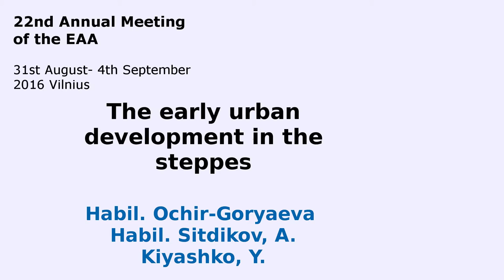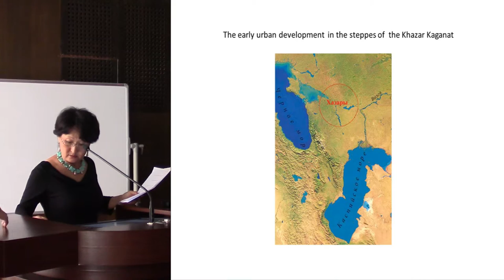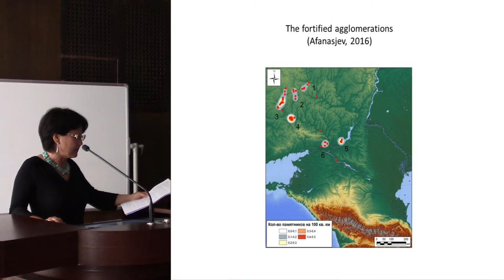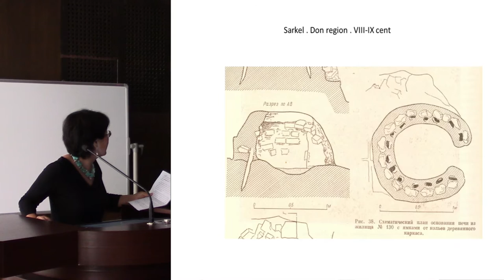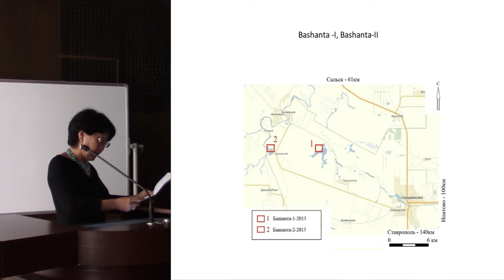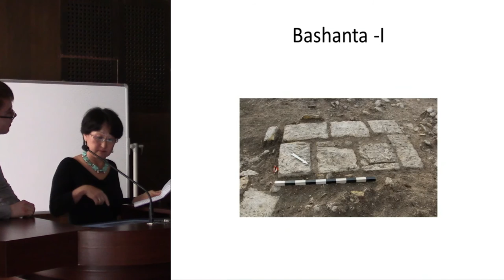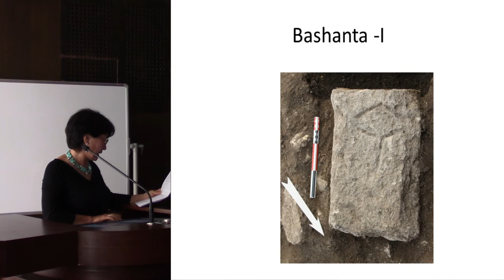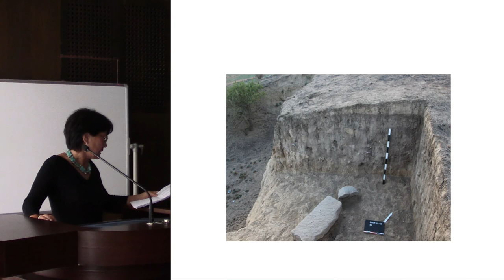The early urban development in the steppes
The earliest urban sites in the East European steppe date to the Early Medieval Epoch and, in particular, to the time of the Chasarian Kaganat (from the 7th to the 9th cc). So far their number has been limited to several, now famous, urban developments located along the Don river such as Sarkel-Belaya Vezha, Pravoberezhnoye Tsimlyanskoye gorodishe (urban development), and Semikarakorskoye gorodishe. Numerous urban developments in the adjacent areas of the foreststeppe Podonye (the Don basin valley) and Pridneprovye (the Dnepr basin valley) dating to the Chasarian epoch are representative of the material culture of the Don Alan, Bulgar, Oguz, Pecheneg, and Slavs. Those of the Crimea and the Northern Caucasus associate with the culture of local sedentary populations who were agrarians. Only those sites that are located between the Don and the Volga belonged to the Chasarian Kaganat proper, hence it is these urban developments that can be related to ethnic Chasarians. The last decades saw simultaneous discoveries of several sites of the Chasarian Kaganat in the Volga-Don steppe. In the late 1990s at a kilometer distance from the Pravoberezhnoye Tsimlyanskoye gorodishe an urban development was opened, which contained the ruins of fortress walls of white lime stone. One of the stone blocks displayed a tamga of a typically Chasarian shape. The new fortress got the designation of Sarkel-3 as a part of the whole agglomeration complex that includes also Sarkel and Pravoberezhnoye Tsimlyanskoye urban developments. At the same time a Chasarian epoch lower layer was opened under the layers of the Golden Horde urban center on the site at the village of Samosdelka in the Volga estuary. According to the archeologists that led the exavations, the geographical position and the character of the constructions of the Samosdelka lower layer suggest that these may be the remnants of the town of Itil´. In 2008 followed the opening of the Bashanta gorodishe that contained the ruins of constructions made of white clam shell stone and tile fragments parallel to those found in late Chersonesus on the Crimean peninsula (Jacobson, 1958, 1964). One of the stone blocks also had a tamga cut in it. According to two radiocarbon dates ( 622- 655 at 68.3% and 600-662 at 95.4 %) and ( 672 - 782 at 90.6 %), resulting from the analysis carried out by Leibnitz Laboratory of the Kiel University (Germany), Bashanta turns out to be the earliest of the urban developments in the East European steppe dating to the time of the Chasarian Kaganat. The excavations of 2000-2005 of a number of late medieval urban centers and developments in the Lower Volga, undertaken by the Khalikov Institute of Archeology of the Tatarstan Academy of Sciences, resulted in discovering cultural layers dating to the pre-Mongolian epoch. As a number of the recovered finds show, they may also be dated to the time
of the Chasarian Kaganat. Thus, further effort along the lines will contribute to an understanding of early medieval urbanism in the archeology of Europe.

Author - Dr. Habil. Ochir-Goryaeva, Institute of archaeology Tatrstan academy of sciences,
Kazan, Russian Federation (Presenting author)
Co-author(s) - Dr. Habil. Sitdikov, A., Institute of archaeology Tatrstan academy of sciences, Kazan, Russian Federation
Co-author(s) - Kiyashko, Y., Volgograd State University, Volgograd, Russian Federation